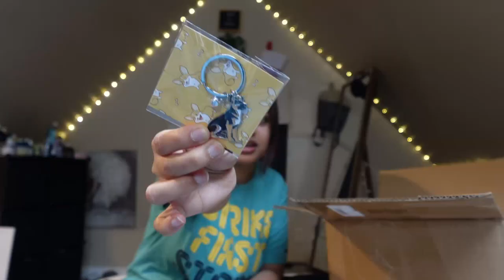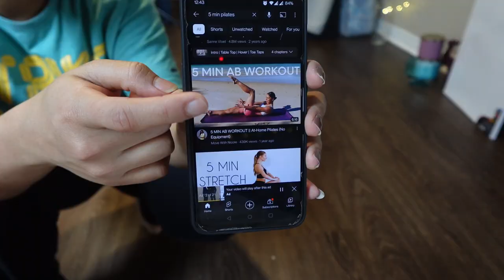A productive Day In My Life💁‍♀️ & current morning routine 🌞| SHEIN Summer haul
Hola amigos,
SNAPCHAT - ASWATHY ASHOKAN, Username: aswathy.ashokan
FACEBOOK page - Aswathy Ashokan .

Here's a productive day in my life with my current morning routine.

CANADA VLOGS AND VIDEOS FOR INTERNATIONAL STUDENTS With lots of love .
PRODUCTS I USE :
MY FAVORITE PRODUCTS :
ORAL CARE : - WATER FLOSSER (RECOMMENDED)
SKINCARE : -
DOT AND KEY GREEN MOISTURIZER WITH SPF - REequil WATER RESISTANT SPF - DERMAFIQUE FOAMING FACE WASH - THE FACESHOP RICE AND CERAMIDE TONER
PHONE - DSLR : CANON 760D - VLOGGING PHONE TRIPOD
RANDOM THINGS : -
DOG BRUSH I USE FOR MY PETS - THE PET COLLAR - CUSTOMISED PENDANT - MILK FROTHER I USE - REUSABLE SHOWER CAPS - THE HAIR CRAB CLIPS
CHECKOUT MY PREVIOUS VIDEOS HERE :

Hey all,
Aswathy Ashokan here, a girl from Kerala, India, trying to share everything life and life experiences here with the world. Hope you all find my content helpful and entertaining. Always feel free to let me know what you'd like to watch and also don't forget to say 'hi' down in the comments 👇... Thankyou all for watching once again.